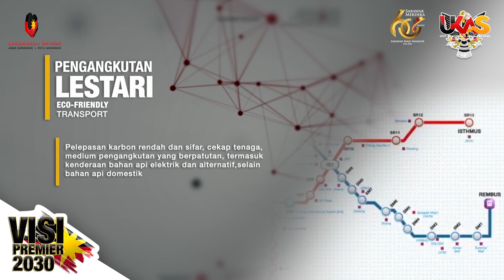UKAS华语新闻 | ( 11月 22日)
1.砂州议会通过从国家综合基金提取资金至砂拉越未来主权财富基金动议

2.迈克慕扎利汉受委上议员

3.通过2023年电力（修正）法案

4.2023 年电力（修正）法案使砂拉越成为东盟的能源中心

5.SJS青年交流计划加强砂拉越、沙巴和马来西亚半岛的团结

6.砂拉越有能力建造梯级水坝

7.天然气聚合商发挥重要作用，以扩大国内天然气供应